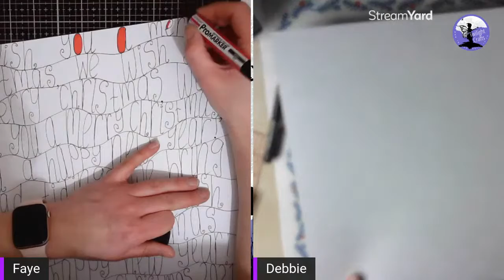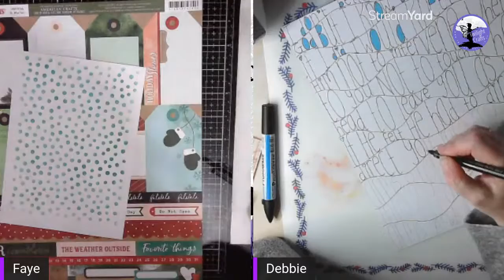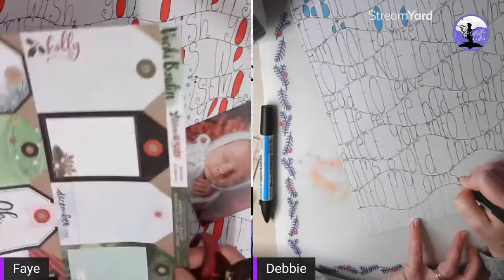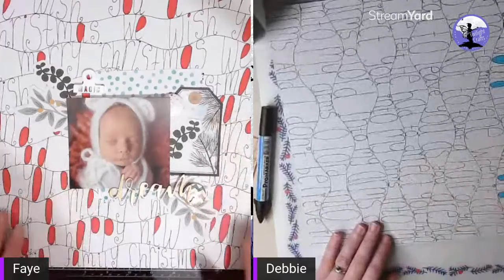Thursday Night Live Scrapalong - Making patterned backgrounds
Join Faye and Debbie for a live scraplong, experimenting with using lettering to make our own patterned backgrounds for a layout. This is part of our January challenge to create your own patterned paper.

Upload your makes to the January challenge album to be in with a chance of winning a Vicki Boutin Warm Wishes double layout kit. A winner will be drawn at random from the entries in the album and the challenge closes on 31st January 2022.